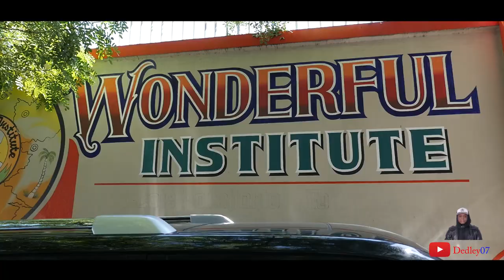Serie-LANMOU LEKOL-PART 04 **VOSTFR**